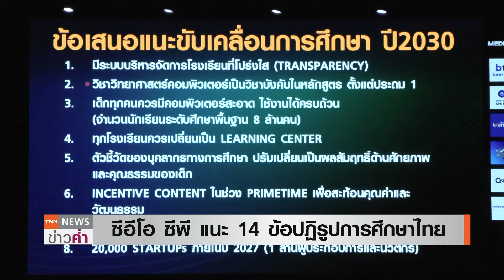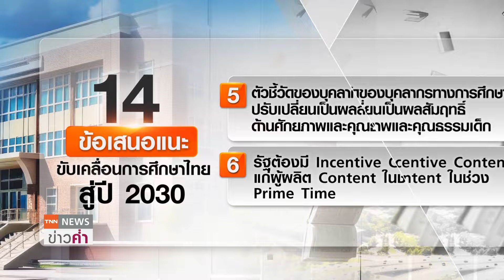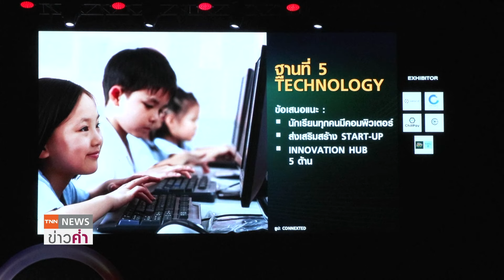ซีอีโอ ซีพี แนะ 14 แนวทาง ปฏิรูปการศึกษาไทย | TNN ข่าวค่ำ | 18 พ.ย. 67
ขับเคลื่อนการศึกษาไทยต่อเนื่อง ล่าสุด นายศุภชัย เจียรวนนท์ ประธานคณะผู้บริหาร เครือเจริญโภคภัณฑ์  เสนอแนะ 14 แนวทางสำคัญ  "ปฏิรูปการศึกษาไทย" ย้ำชัดว่า "การศึกษาเป็นรื่องของทุกคน" ที่ต้องผนึกกำลังสร้างคนรุ่นใหม่ พัฒนาประเทศ ให้พร้อมรองรับการแข่งขันในตลาดโลก ติดตามได้จากรายงาน ธัญญาพร สุวรรณรัตน์